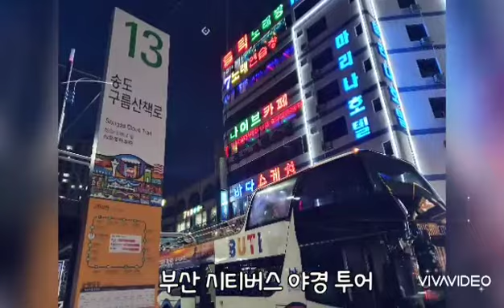해운대 웨스턴조선비치에서 호캉스 즐기기